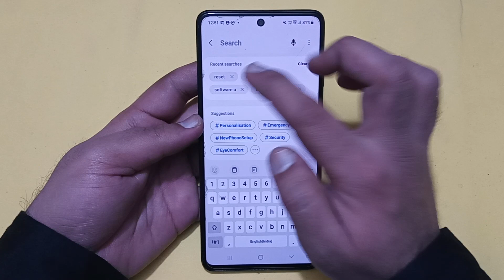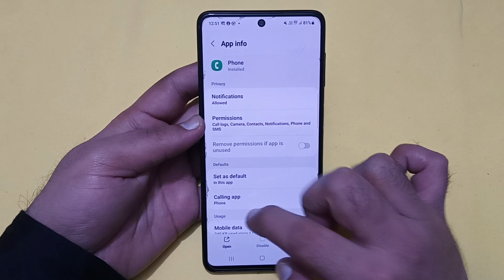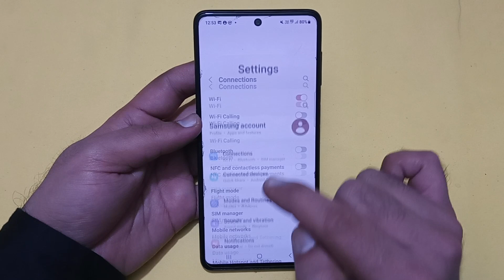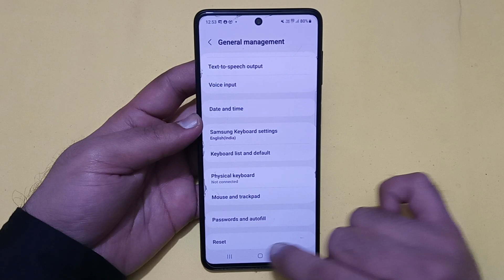Samsung galaxy s22 call ended problem kaise theek Karen, how to solve call ended problem in Samsung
Best powerful CPU under 10k

60-Inch Tripod with Bag

7 Socket 6A Extension Board

multiplug Extension